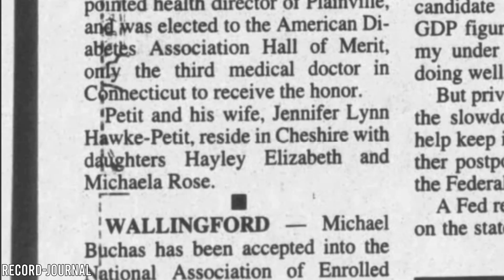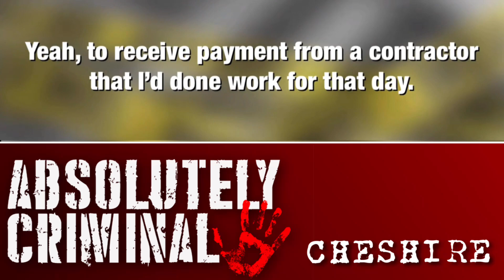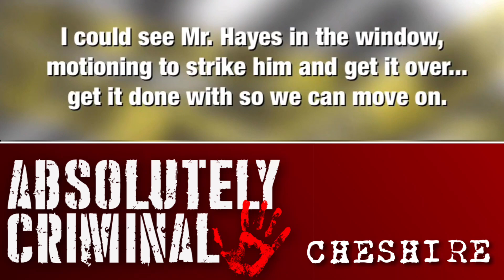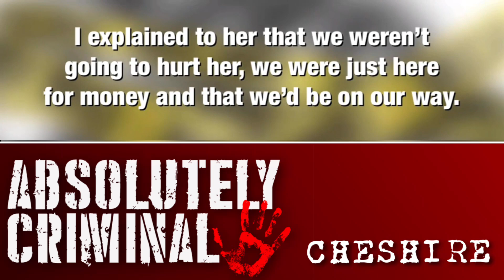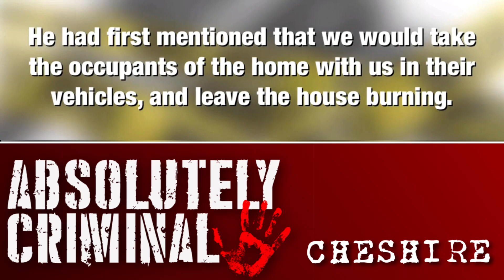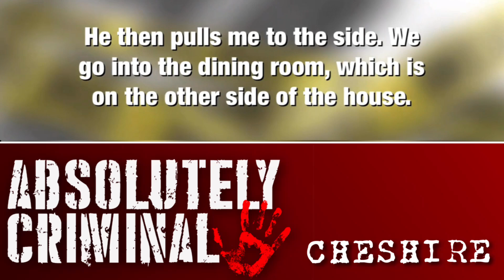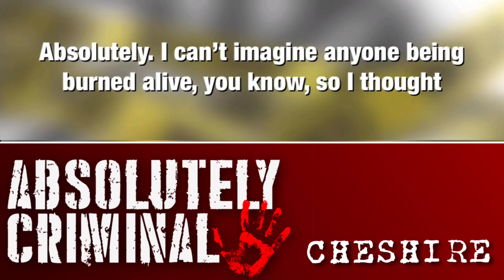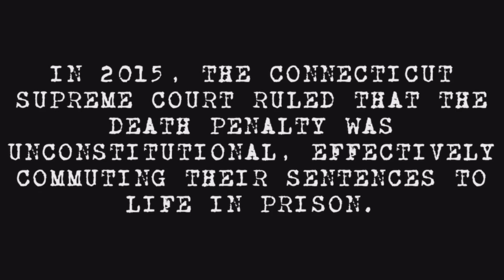Home Invasion From Hell (The Cheshire Murders) 3000 Sub Special 🩸 AC 21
July 23, 2022 is the fifteenth anniversary of three of the most heinous homicides on record. Dr. William Petit, his wife Jennifer Hawke-Petit, and their two daughters Hayley and Michaela were savagely killed by two career criminals. Now Joshua Komisarjevsky and Steven Hayes would face the death penalty.

Receive our Insider Information! For only $2.99/month,

THIS IS ABSOLUTELY CRIMINAL🩸
Written & Edited by Andrew Martin
Narrated by Tiffie Lou

Opening Theme is "The Kill" by Particle House
Closing Theme is "Box of Black Pearls" by Vivera